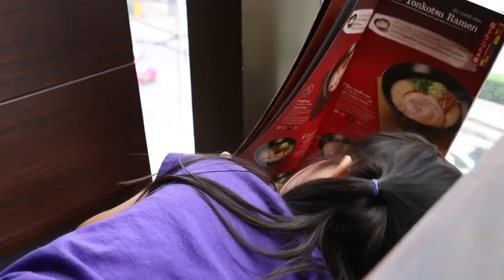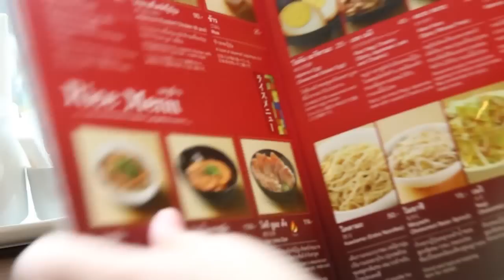เด็กจิ๋ว@ชาบูตงกับเพื่อนแก๊งค์อนุบาล [N'Prim W290]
เด็กจิ๋วกับเพื่อนๆบุกร้านชาบูตง ชุลมุนกันเล็กน้อย

ติดตามเรื่องราวของเด็กจิ๋วเพิ่มเติมได้จาก และ